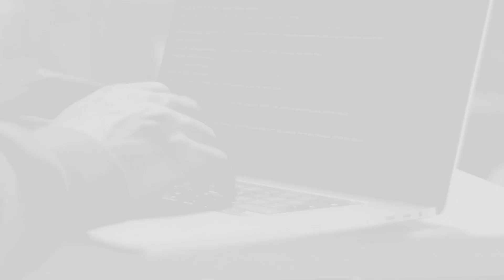Smithville Smart cybersecurity part 1